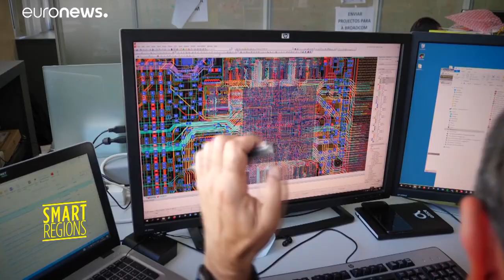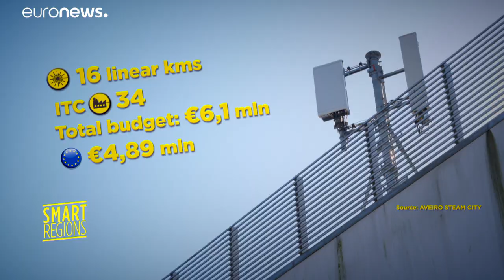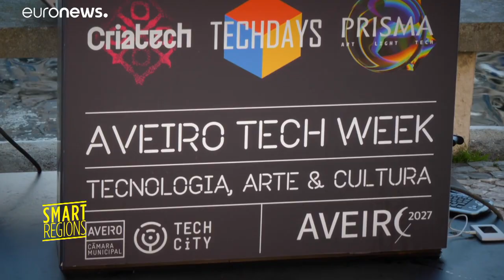Aveiro: the Portuguese city that's a living technology laboratory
The picturesque city of Aveiro is already special; but less immediately obvious than its beautiful cityscape is the fact that it's also a living technology laboratory. Smart Regions discovers the unique networks that makes the Portuguese beauty spot truly exceptional.